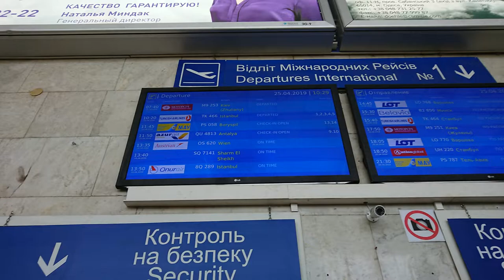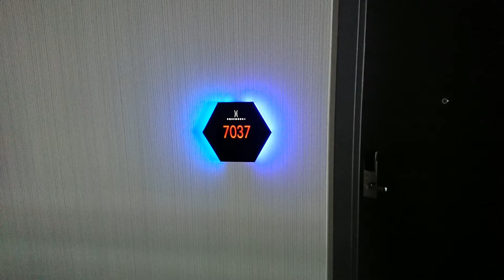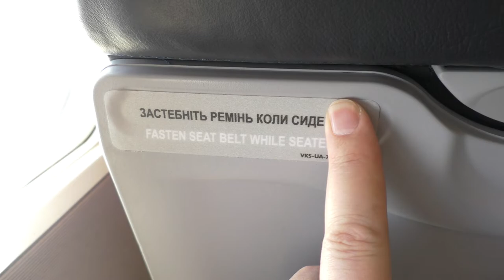It Was A Hard Year !!! )))